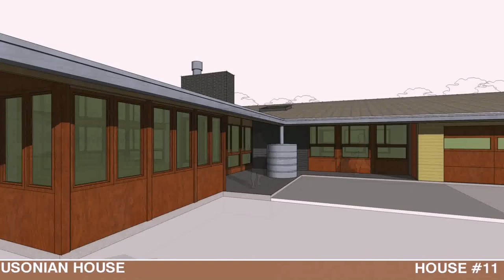Houses Design In Philippines 2015 - DaddyGif.com (see description)